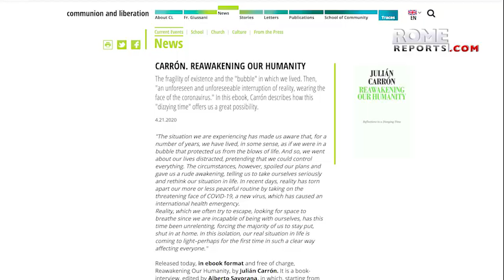President of Communion and Liberation writes book to help face coronavirus crisis